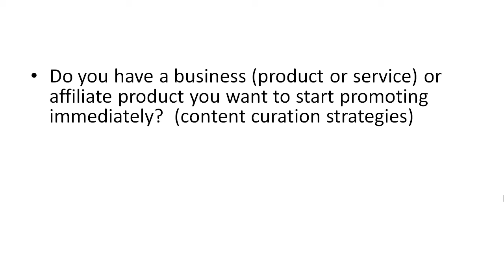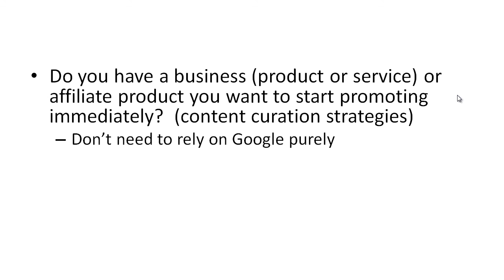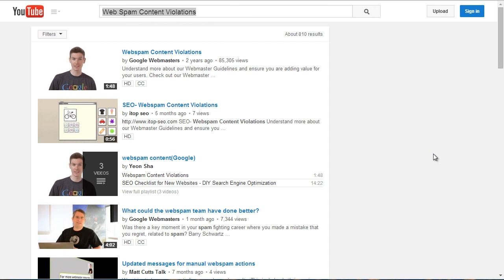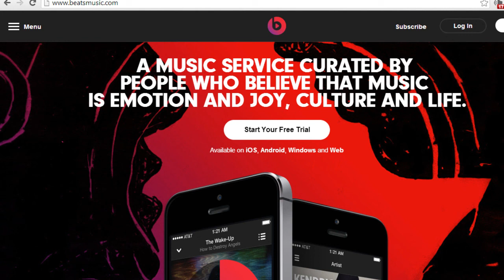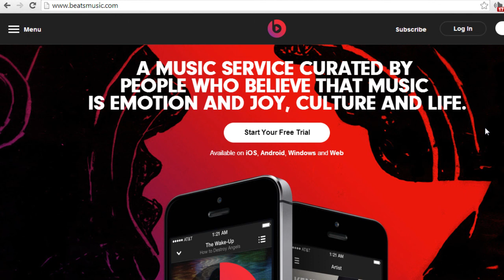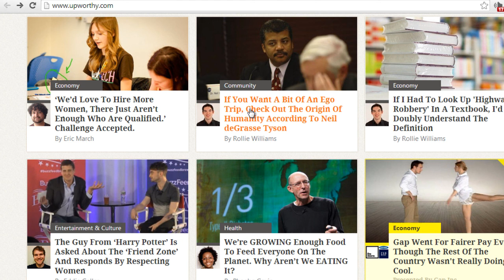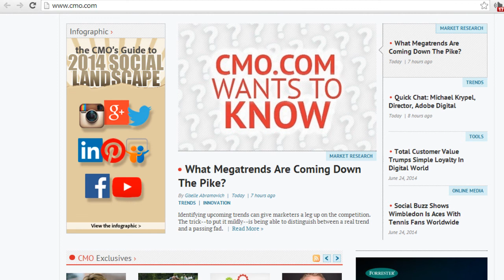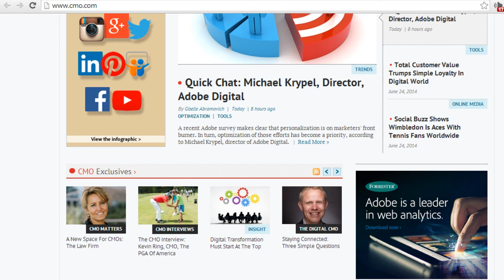02 Website Content Curation Profit - Curation Routes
--Join Make Money Links Now --

Register Now To Get A FREE 48 Hour Pass To Watch 'New Secret Funnel Strategy'

02 Website Content Curation Profit - Curation Routes

Make Money Links

Sign Up And Save Money Now!

 Read eBooks using the FREE Kindle App:

Try Audible and Get Two Free Audiobooks

Kindle Unlimited Membership Plans

Fiverr Buy Great Works From Freelancers